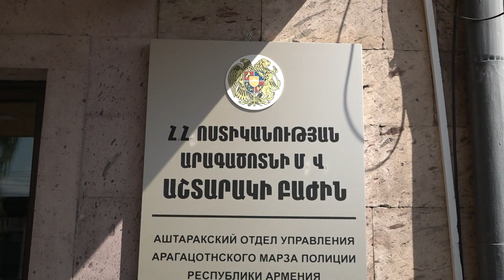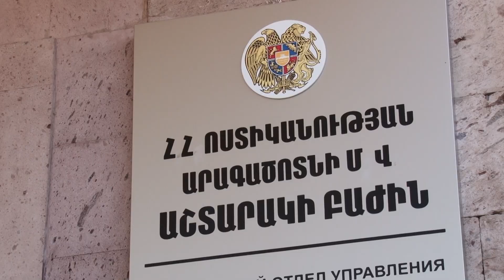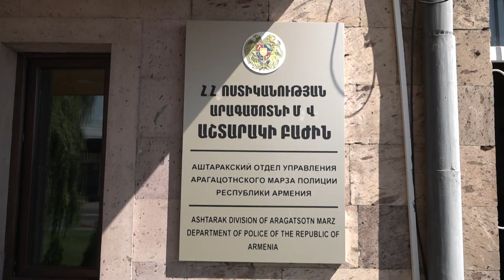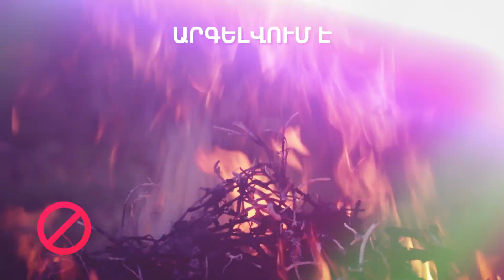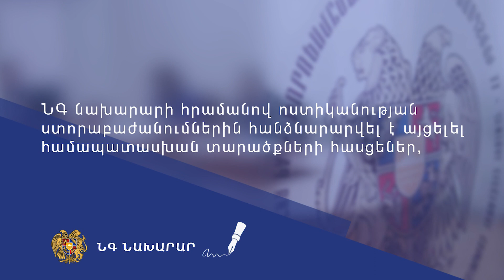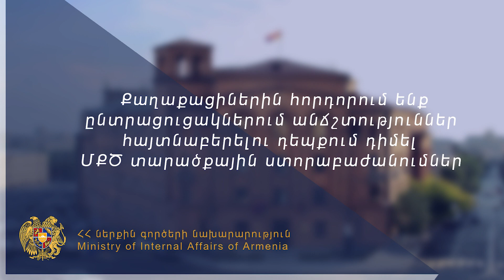«Հերթապահ մաս» 23․08․2023 / Hertapah mas